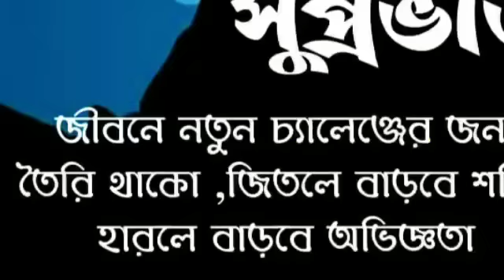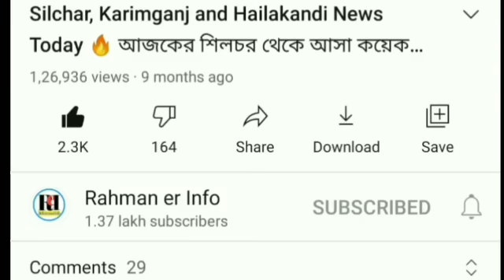৫ টি ঘোষণা | আজ থেকে Online | Arunodoi এর | ৪ দিন বৃষ্টি | মাদ্রাসা নিয়ে | Scan করে আবেদন | Barak